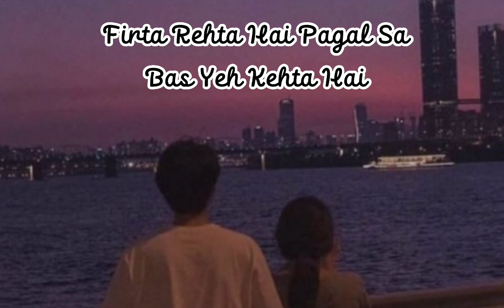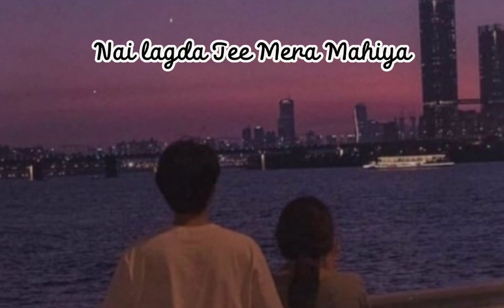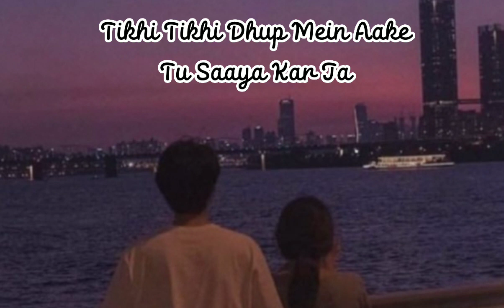Nai lagda Jee lyrics song | Vishal Mishra